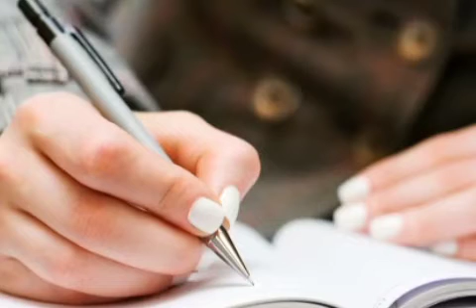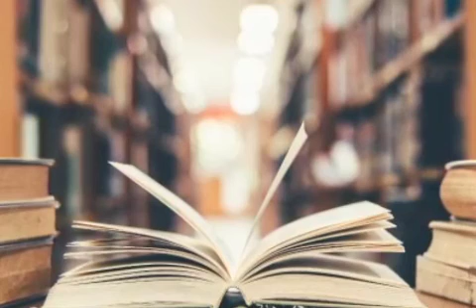සිහින පලාඵල | Books in Dreams | පොත් සිහිනෙන් දැකීම ඔබට පවසන රහස් | book | night dreams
සිහිනෙන් ඔබ පොත දැකීම ඔබට පවසන්නේ කුමක්ද?